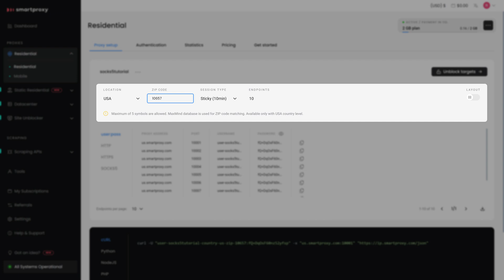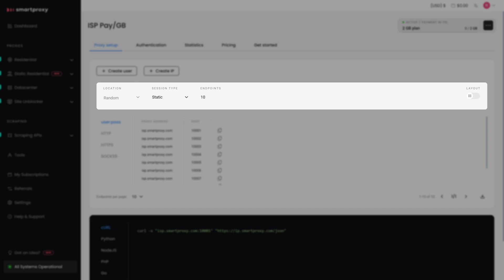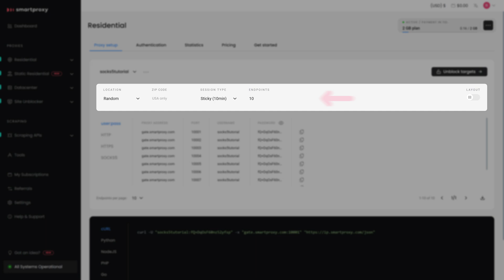How To Set Up and Use a SOCKS5 Proxy | Proxy Setup Tutorial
Need a SOCKS5 proxy? In this video, we will show you a step-by-step SOCKS5 proxy setup tutorial.

In this video, you’ll learn:
1️⃣ How to authenticate with a username and password for proxy setup.
2️⃣ How to whitelist your IP to securely access proxies.
3️⃣ Using the endpoint generator to filter SOCKS5 proxies by location and other parameters.
4️⃣ Understanding session types—sticky vs. rotating, static vs. automated.
5️⃣ Exporting SOCKS5 proxy endpoints and using them with various applications or tools.

Some FAQs:

❓What is a SOCKS5 proxy?

SOCKS5 proxy is the newest version of SOCKS, aka Socket Secure, proxies. It’s 5th gen – the latest and a better-faster-stronger SOCKS than ever before. At Decodo, SOCKS5 proxies come in residential, mobile, and dedicated datacenter proxies. It’s the best choice for maximum anonymity and bypassing firewalls to reach restricted content.

❓Why use a SOCKS5 proxy?

SOCKS5 proxies provide enhanced authentication features, meaning your data is more secure while being transferred. Additionally, SOCKS proxies can handle various protocols, such as HTTP, FTP, and SMTP. Plus, SOCKS5 proxy is faster than an HTTP proxy as it supports UDP connections, which are more efficient than TCP.

❓ What are sticky and rotating sessions?

For shared proxies, sticky sessions allow you to maintain the same IP address for a set duration, while rotating sessions assign a new IP for each connection request. For dedicated proxies, you can choose either unlimited static sessions or automated IP rotation.